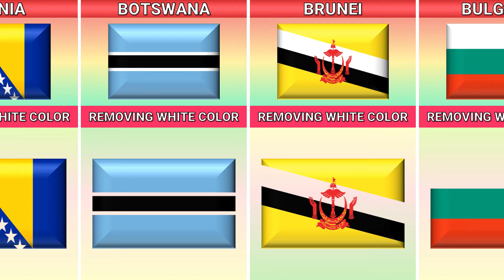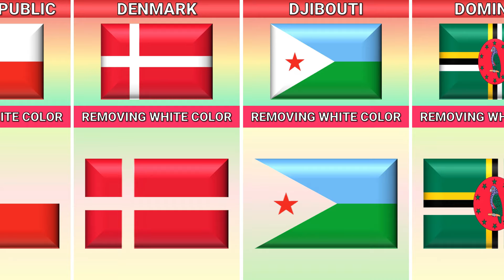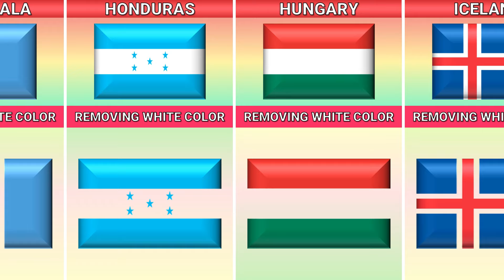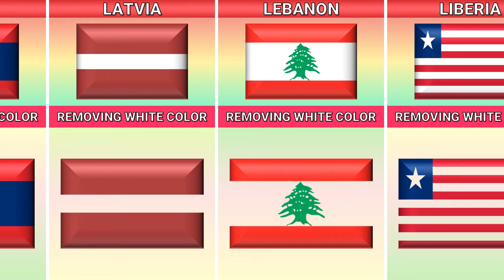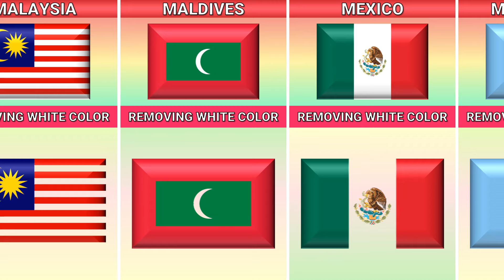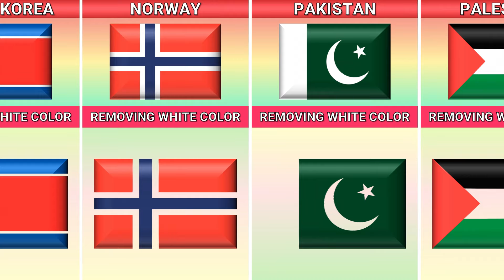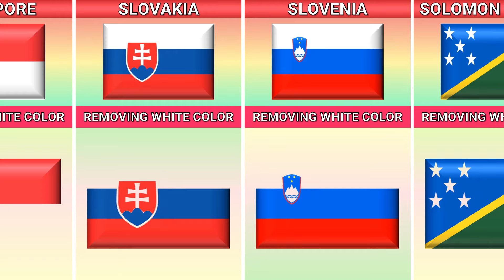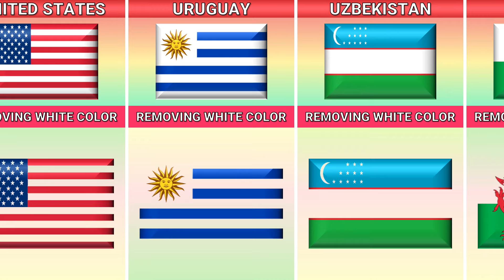Removing White Color the Flags of Every Countries | Fun with Flags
In this video we showed you removing white color the flags of every countries | fun with flags

► Removing White Color the Flags In The World | Fun with Flags
►Removing White Color the Flags By Countries | Fun with Flags